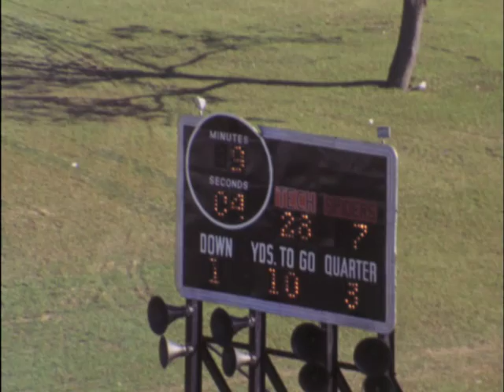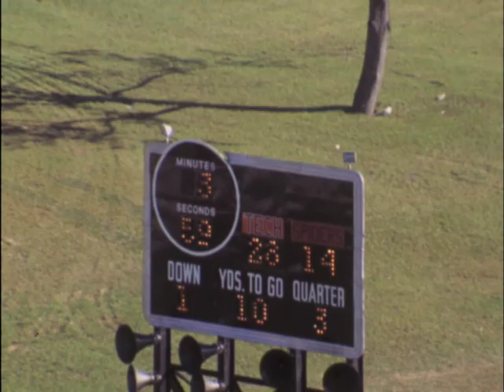10/21/67 Virginia Tech defeats Richmond 45-14 in football game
2085
 10/21/67 BW
 (COLLEGE FOOTBALL RESULTS)
LIVE IN COLLEGE-FOOTBALL...THE VIRGINIA-TECH GOBBLERS...CHALKED-UP, THEIR 6th-STRAIGHT WIN, OF THE SEASON...TODAY-WITH A 45-TO-14, HOME-COMING VICTORY...OVER RICHMOND.
 THE GOBBLERS ATTACK...WAS LED, BY GEORGE CONSTNTINIDES---WHO STARTED, TODAYS GAME...AT TAILBACK---IN PLACE, OF...THE INJURED, TERRY SMOOT.
 CONSTANTINIDES GAINED 117-YARDS...ON 20-CARRIES---CAUGHT ONE-PASS...FOR 14-YARDS---AND, SCORED 26-POINTS...ON 4-TOUCHDOWNS, AND A 2-POINT CONVERSION-PASS.
 PETE WRENN, SET-UP...THE FIRST-GOBBLER-SCORE---BY INTERCEPTING, A BUSTER OBRIEN PASS...AT THE RICHMOND-40. (X)
COLOR-FILM SILENT FOOTBALL ON 3rd-AND-10...FROM THE 4---AL KINCAID HIT CONSTANTINIDES...WITH A PASS. AND, HE CARRIED...TO THE SPIDERS 26.
 AFTER RICK PILAND, AND CONSTANTINIDES...MOVED THE BALL...TO THE 22---KINCAID HIT KEN BAREFOOT...WITH A PASS...AT THE 17.
 ON 4th-DOWN...CONSTANTINIDES, PICKED-UP A YARD...FOR THE FIRST-DOWN.
 TWO-PLAYS, LATER...KINCAID CONNECTED...BAREFOOT---FOR A 13-YARD GAIN...TO THE 1.
 CONSTANTINIDES, GOT A HALF-YARD...ON THE NEXT-PLAY.
KINCAID, GAVE THE BALL...TO GEORGE, AGAIN. AND, HE HAD HIS FIRST-T-D, OF THE DAY.
 JON UTINS CONVERSION---GAVE TECH, THE LEAD...7-TO-NOTHING.
 THE GOBBLERS, HAD ANOTHER-DRIVE, GOING...LATE IN THE FIRST-PERIOD---AS DICKIE LONGERBEAM, GAINED FOUR...TO THE TEN-YARD LINE.
 ON THE LAST-PLAY...OF THE QUARTER---LONGERBEAM, PICKED-UP 3...TO THE 7.
 AFTER THE TEAMS, MOVED, TO THE OTHER-END...OF THE FIELD---KINCAID GAINED 6...TO THE 1.
 CONSTANTINIDES, GOT THE CALL...AND MOVED, OVER THE LEFT-SIDE...FOR THE TOUCHDOWN.
 UTINS EXTRA-POINT ATTEMPT...WAS GOOD...AND, THE SCORE READ---TECH, 14... RICHMOND, NOTHING.
 WITH THE BALL...ON THE TECH-4---AFTER A 69-YARD PASS-COMPLETION---RICHMONDS MIKE BIXIONES, CARRIED...TO THE 2.
 JOE KELLUM, HIT THE LINE-OF-SCRIMMAGE...FOR NO-GAIN.
 AND, THEN...OBRIEN FIRED A PASS...TO WALKER GILLETTE...FOR THE SCORE.
 MIKE BRAGG, ADDED THE EXTRA-POINT...TO MAKE IT---TECH, 14...RICHMOND, 7.
 ON THE SECOND-PLAY...FROM SCRIMMAGE...IN THE SECOND-HALF---CONSTANTINIDES, TOOK THE BALL...AT THE GOBBLERS 24---AND WENT 76-YARDS...FOR A T-D.
KEN BAREFOOT, SUPPLIED A GOOD-BLOCK...NEAR THE RICHMOND-20. AND TECH LED, 20-TO-7.
A FRANK LORIA PUNT-RETURN...AND A PENALTY---PUT THE TECHMEN...ON THE SPIDERS 9-YARD-LINE FROM, WHERE...BERT HENDERSON, CARRIED...TO THE 2.
 A PLAY, LATER...HENDERSON, GOT TO...THE ONE-FOOT-LINE.
 ON 4th-DOWN...CONSTANTINIDES, SCORED, AGAIN.
 THE GOBBLERS TOOK A 28-TO-7 LEAD---AS KINCAID PASSED TO CONSTANTINIDES---FOR 2-POINTS.
 WITH ABOUT FOUR-MINUTES, LEFT...IN THE 3rd-QUARTER---RICHMONDS BUSTER OBRIEN, HIT GILLETTE...ON A PLAY...THAT COVERED, 83-YARDS.
 BRAGG KICKED, THE EXTRA-POINT...TO BRING, THE SPIDERS...BACK, TO WITHIN 14-POINTS.
 IN THE FOURTH-QUARTER...THE GOBBLERS AL KINCAID---WHO COMPLETED 9-OF-15 PASSES---HIT DANNY CUPP...ON A 49-YARD PLAY...THAT CARRIED...TO THE SPIDERS 26.
 SEVERAL-PLAYS, LATER...JON UTIN, CAME-ON...TO BOOT, A 31-YARD FIELD-GOAL...TO GIVE THE TECHMEN...A 31-TO-14 LEAD.
WITH LESS-THAN, TWO-MINUTES...REMAINING---THE GOBBLERS JOE TUCKER, BLOCKED AN OBRIEN-PASS...AT THE LINE-OF-SCRIMMAGE. AND, CHRIS COLLIS, WAS RIGHT THERE...TO MAKE THE INTERCEPTION---GOING 12-YARDS...FOR THE SCORE. (UTIN ADDED THE EXTRA-POINT.)
 36-SECONDS, LATER...RANDY TREADWELL, INTERCEPTED AN OBRIEN PASS...AT THE RICHMOND-23...AND RACED, INTO THE END-ZONE...FOR THE FINAL-TOUCHDOWN...OF THE DAY.
UTIN WAS PERFECT, AGAIN. AND, THE FINAL-SCORE, READ---VIRGINIA-TECH, 45. RICHMOND, 14. (X)